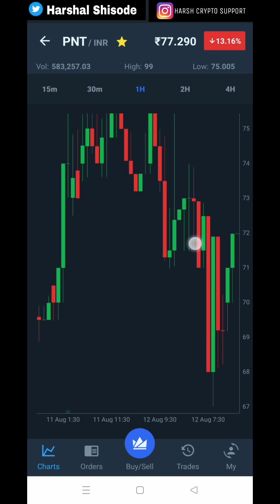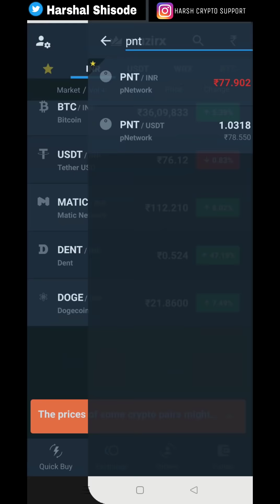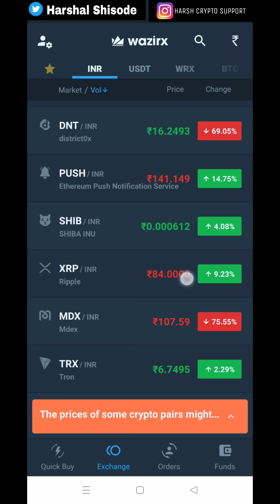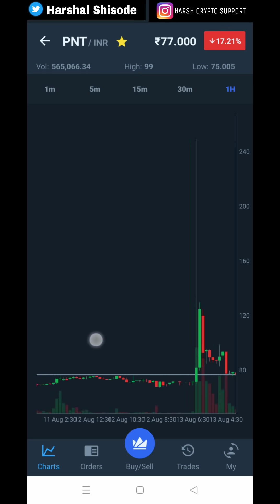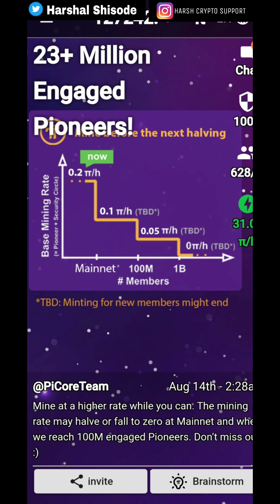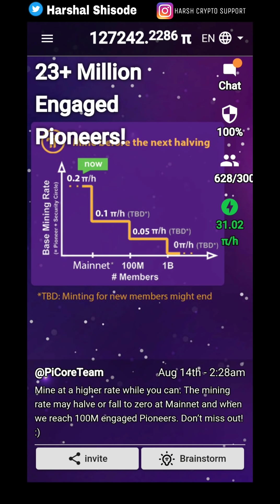Pi network new update चेक करो 🔥 Bitcoin Important to Know Before🤯 PNT Coin Exploding🚀 Cryptocurrency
P Network Listed On 🔥 WazirX: India ka Bitcoin Exchange | P Network Prediction 2021 | Cryptocurrency